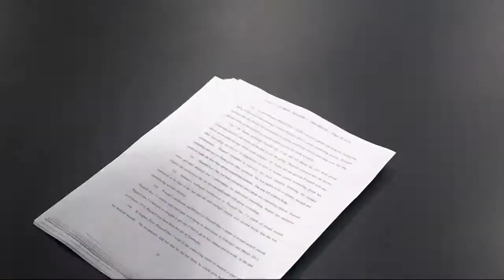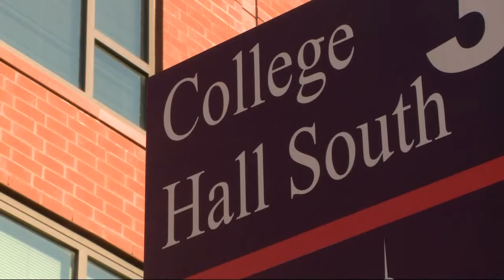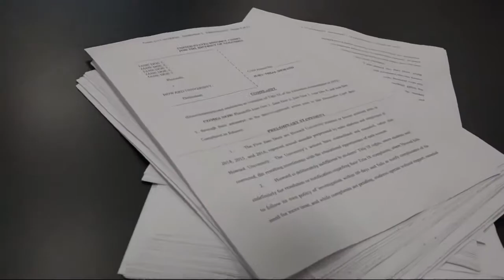Federal lawsuit filed against Howard University